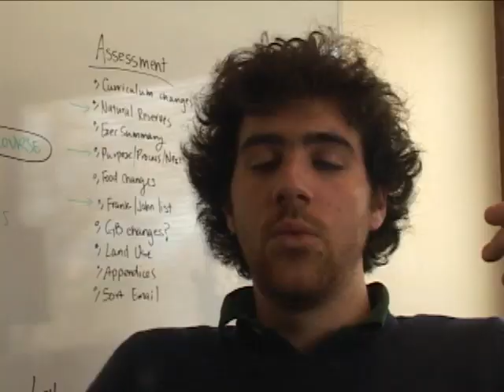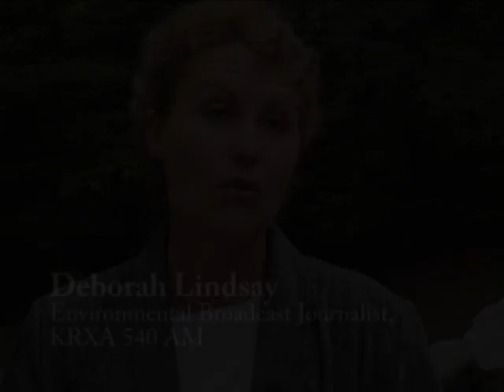Changing Climate: Documentary Film Teaser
Earth Day is upon us, and it is time to reflect on the preciousness of the environment that sustains us. We only have one planet, yet we as a species have made a huge carbon footprint and have had a devastating impact on this planet's limited resources. What can we do to reduce our collective carbon footprint in time to limit the effects of climate change? Is there still hope for our species and our planet? The experts in this film series address the pressing environmental issues. Will addressing climate change help save the world economy? What makes agriculture sustainable? How can we replenish the oceans? What can we do to clean our soils, our water, and our air? Can we reduce poverty by greening our world? How can we green our infrastructure? What is the future of nuclear weapons? All of these questions and more will be answered in the coming series, Changing Climate.